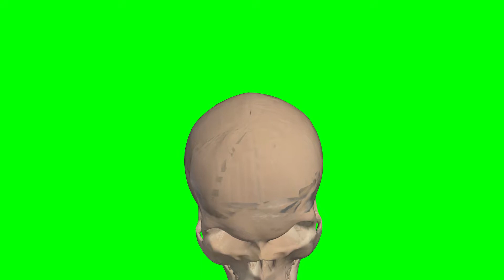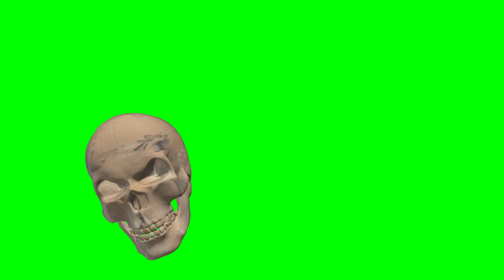The plot on a green background for video editing HD. Human skull, anatomy of the human body.